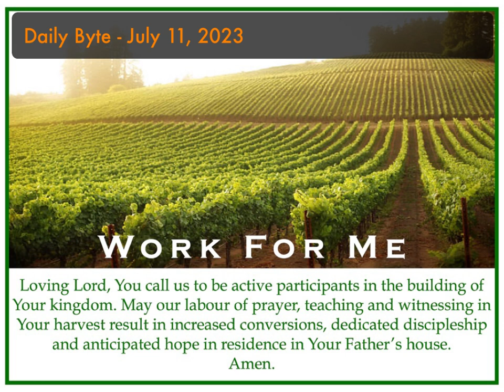Daily Byte - July 11, 2023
Why would our Lord tell His disciples and all future followers to pray for more labourers to work in the harvest (Mt. 9:38)? Three answers can be proposed:

1. True love gathers. There are more than enough labourers who sow seeds of discord so as to build their ego. Believers who grew up with loving parents and a close-knit family know the joy of being together. Labourers of love are needed to assemble the scattered.

2. Definitive identity. While we respect every individual and group to pursue their personal, psycho-social and spiritual quest for fulfillment,  they may not know or hear of the beauty of the Light we follow. Labourers are needed to reveal this option by our lives.

3. Ultimate reward. Labourers are motivated by job satisfaction and the reward offered. Our satisfaction as labourers for the Lord is experienced in the peace, joy and mercy that only He gives. Our reward is truly out of this world - eternal life with our ‘Boss’.

As we journey through our days, pray for and participate as labourers in the Lord’s harvest.

Loving Lord, You call us to be active participants in the building of Your kingdom. May our labour of prayer, teaching and witnessing in Your harvest result in increased conversions, dedicated discipleship and anticipated hope in residence in Your Father’s house. Amen.

Blessings,
Fr. Howie